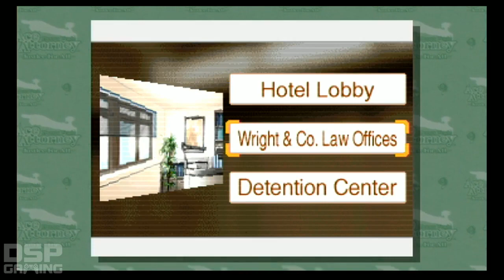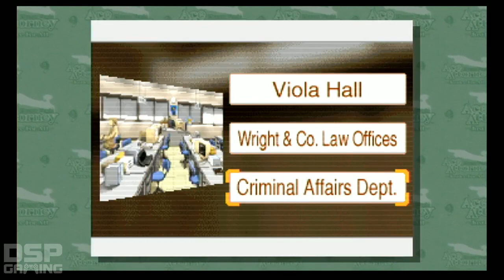Phoenix Wright Ace Attorney: Justice For All Case 4 pt15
After 2 years on hiatus, I RETURN to Phoenix Wright AA: JFA to complete the final case, now with my direct capture setup! All characters "voice acted" by me.